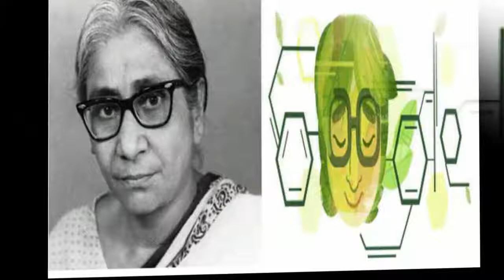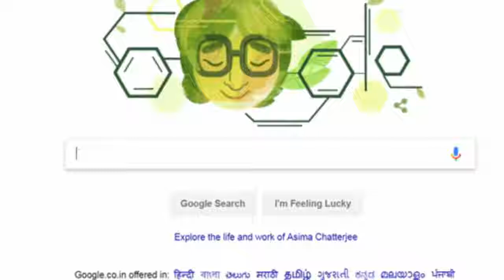Today's Google Doodle Honors Chemist Asima Chatterjee